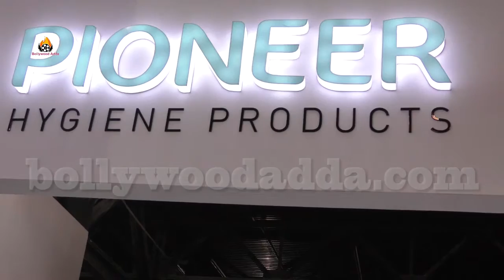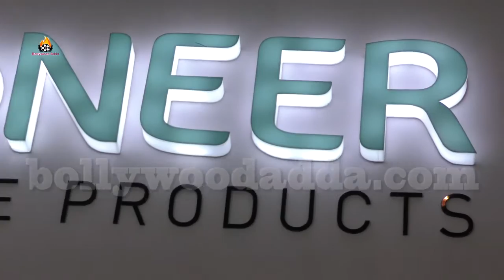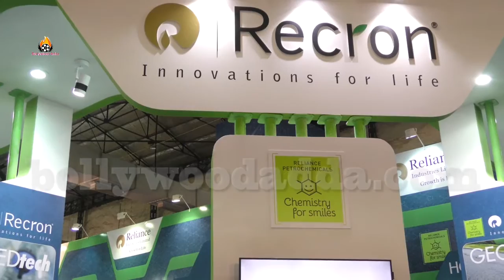Techtextil India, The Premium International Show, Technical Textiles, Nonwovens Will Be inauguration